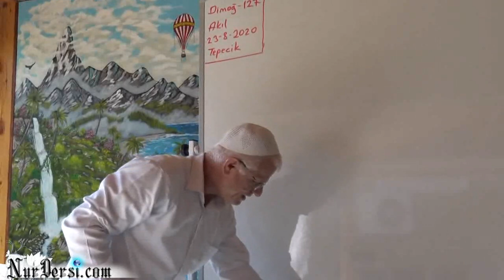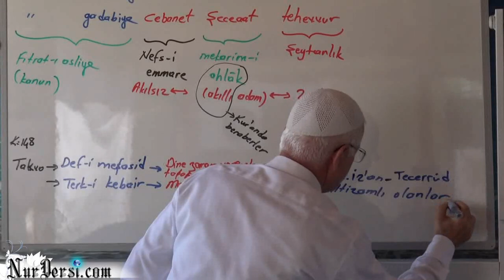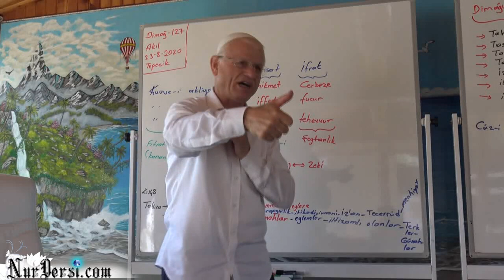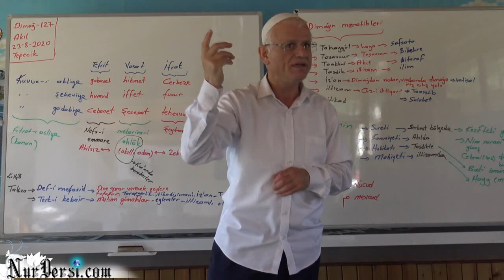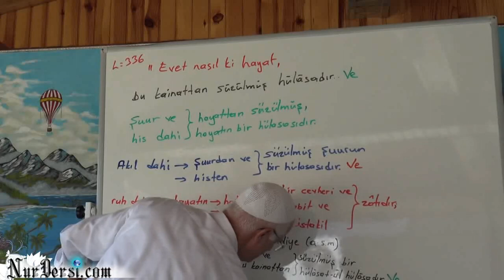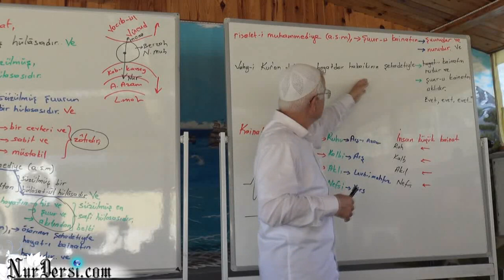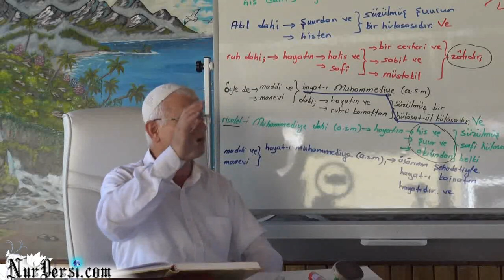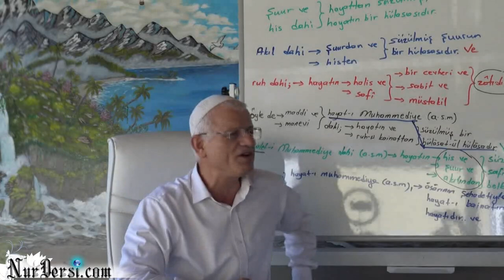Dimağ -127 (Akıl, Risalet, Resul.)